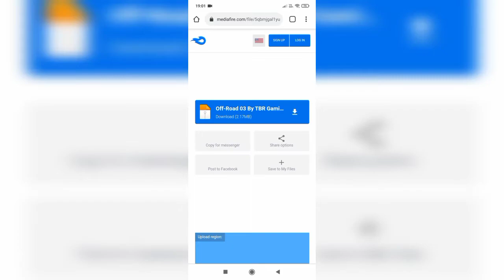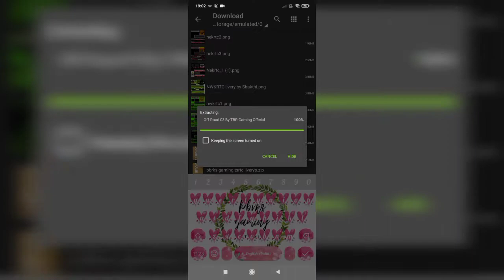download OFF ROADS mod in v3.6.1 in bussid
karnataka kms built bus mod

volvo 7400 xl bus mod for free

tk zed one bus mod

tata marco polo v3 bus mod

tnstc hills riders bus mod